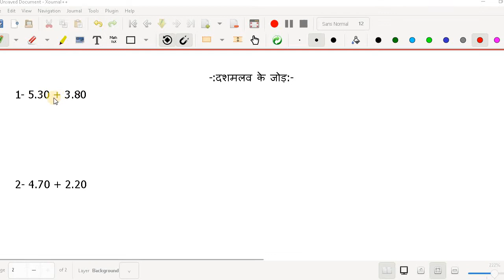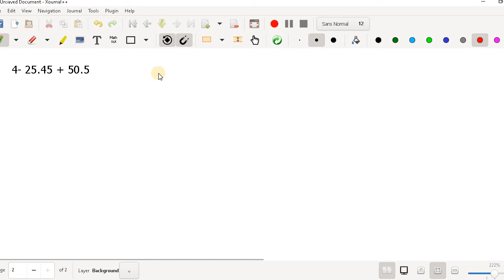दशमलव के जोड़ | addition of decimals | Dasmalav ka jod | All class maths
To add decimals, follow these steps: Write down the numbers, one under the other, with the decimal points lined up. Put in zeros so the numbers have the same length (see below for why that is OK) Then add, using column addition, remembering to put the decimal point in the answer.

Youtube videos tag:-
दशमलव के जोड़,addition of decimals,Dasmalav ka jod,dasmalav ka jod bataiye,dasmalav ka jod bataen,dasmalav ka jod kaise kiya jata hai,dasmalav ka jod kaise karen,dasmalav ka jod kaise hota hai,dasmalav ka jod ghatana guna bhag,
dasmalav ka jod PCM subject learning,dasmalav ka jod All class maths in hindi,PCM subject learning, Maths class, dasmalav ki jod ki question,